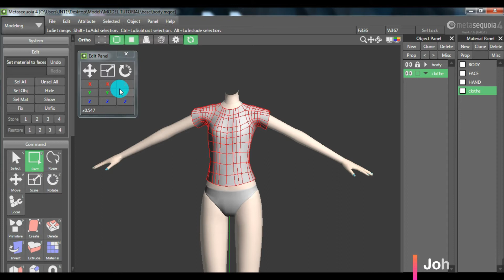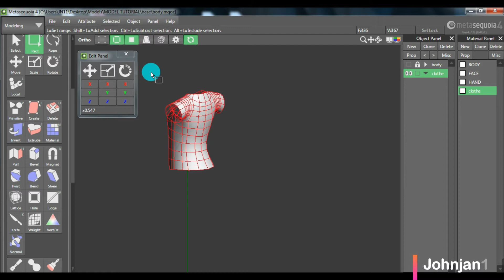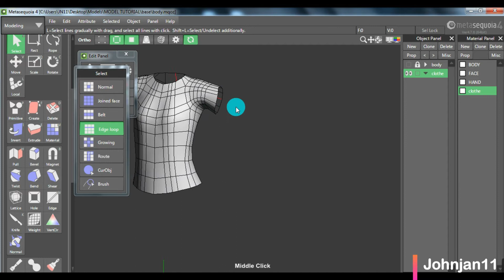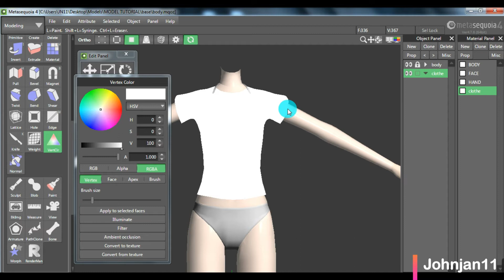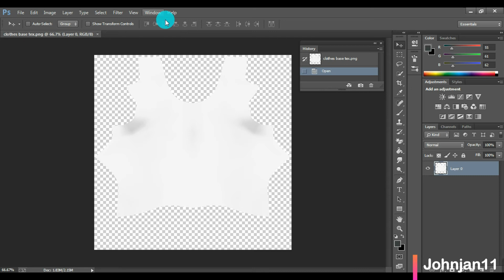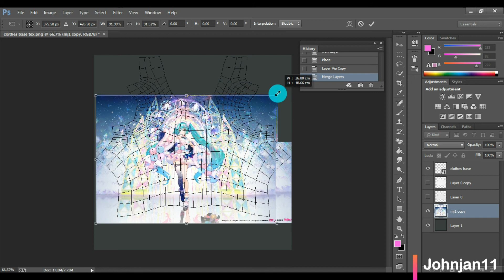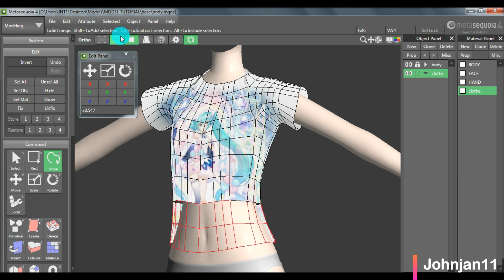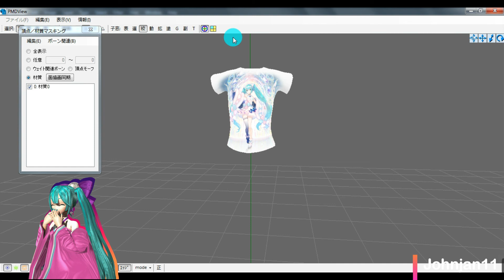【J11】Tutorial de crear textura para modelos en Metasequoia///PMX 【Metasequoia Tutoriales】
Hola a todos, en este corto tutorial le enseñare lo básico al momento de crear textura para nuestros modelos, tratare ser lo mas breve y claro posible para que sea de entender sencillo.

Espero que le guste este vídeo y si es así, me regalan un like y comenten si tienen alguna duda o una pregunta (eso me ayudaría motivándome en crear mas vídeo tipo asi).

Wanna support me as a modeler? Do you want some help with you model concept?

■Credito y Agradecimiento■

■Wondershare Filmora X
■EaseUs RecExperts
■Photosho cs6
■PMX Editor

■🎵 Track Info: 雨のちSweet*Drops by OSTER project (music/lyrics)

■Mi pagina Discord: johnjan11#6765